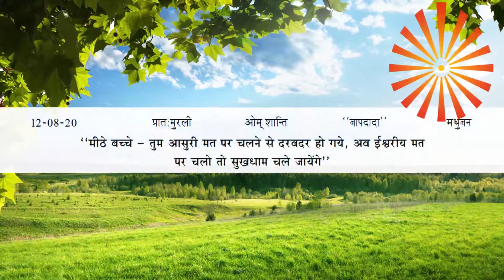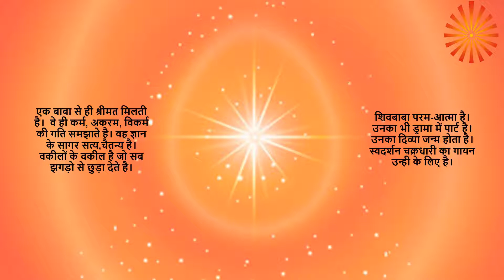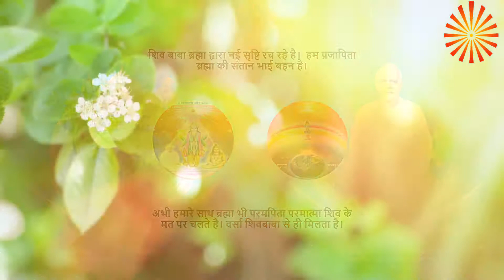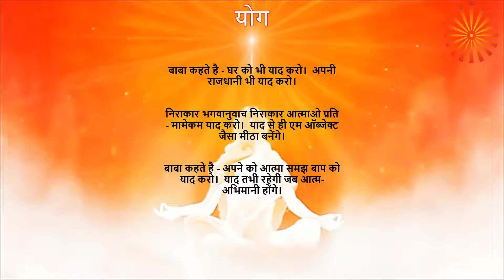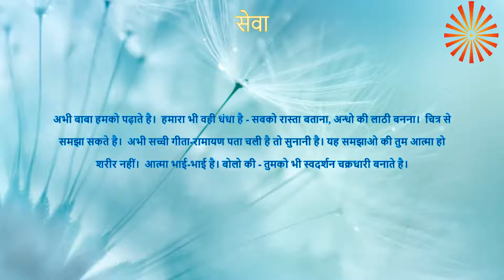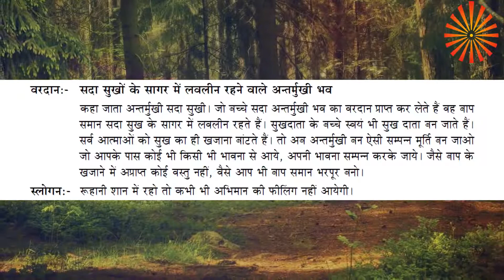आज की मुरली का सार 12-08-2020 | ज्ञान योग धारणा सेवा | Aaj ki Murli ka Saar | Today's Murli Essence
ओम शान्ति
ज्ञान, योग, धरना और सेवा यह है ब्राह्मण जीवन की चार मुख्या सब्जेक्ट्स।  बाबा हर रोज़ मुरली से बच्चो को इन चारो सब्जेक्ट्स पर श्रीमत देते है। ज्ञान को आगे मोटे तौर पे और ७ टॉपिक्स में विभाजित किया जाता है।  यह वही सात टॉपिक्स है जो हम कोर्स के वक्त ७ दिनों में पढ़ते है।  बाबा हर रोज़ इसी कोर्स के विभिन्न पॉइंट्स रीवाइस कराते है और समझते है।
यज्ञ के कई महारथी हम ब्राह्मणो को मुरली इन चार सब्जेक्ट्स के आधार पर पढ़ने की सलाह देते है।  आशा है की आपको हमारी इस कोशिश से फायदा होग।
ओम शान्ति

Note: This content is only meant for students of Brahma Kumaris World Spiritual University